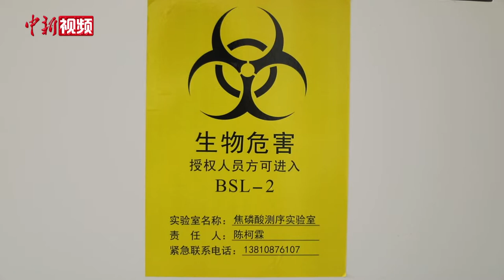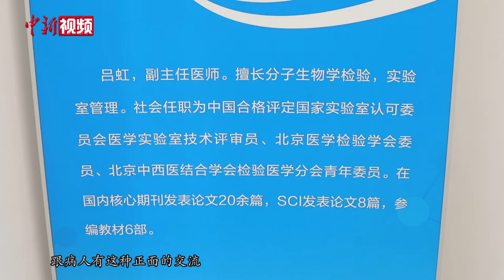中国医师节：听听离病毒很近的检验科医生的故事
有这样一群医生，他们平时很少出现在患者面前，听不到来自病人的感谢、称赞，但在新冠肺炎疫情中，他们却要长时间近距离地接触新冠病毒。8月19日是中国医师节，两位检验科医生对中新社记者讲述了她们的故事。